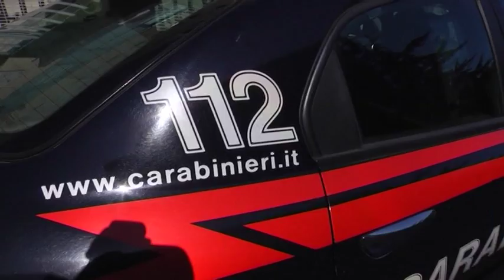Occhio alla NOTIZIA 12 ottobre 2017